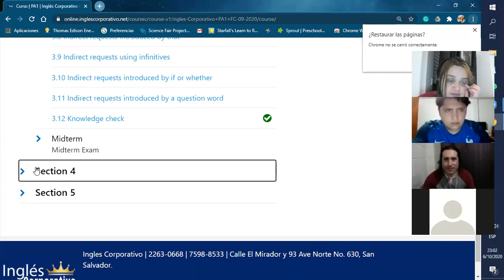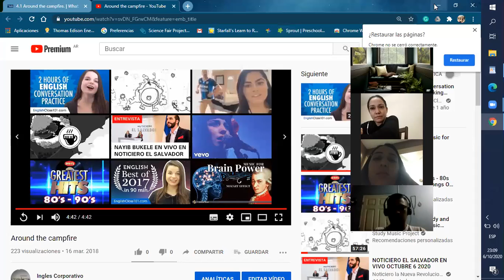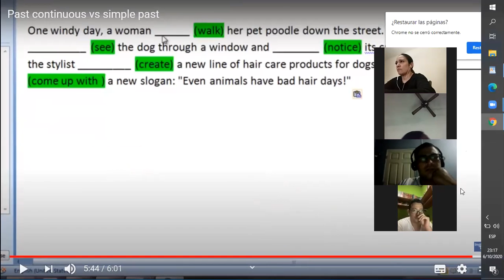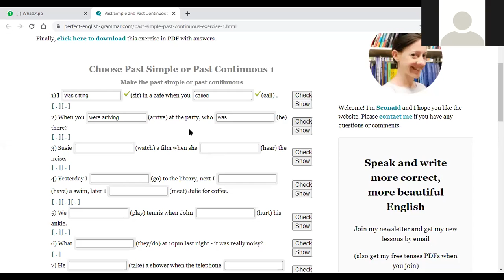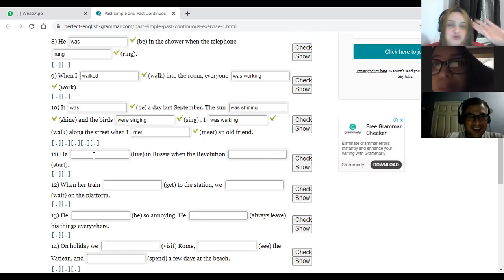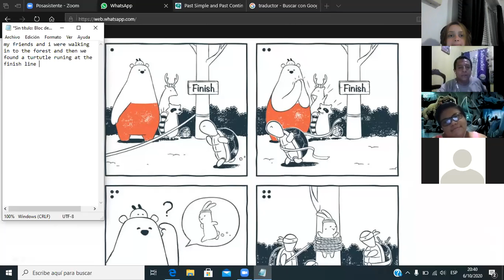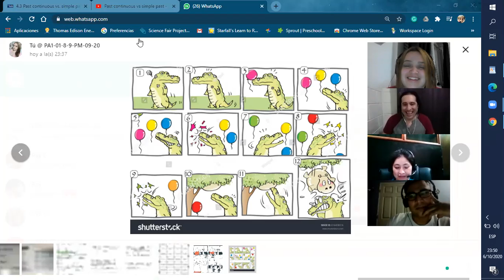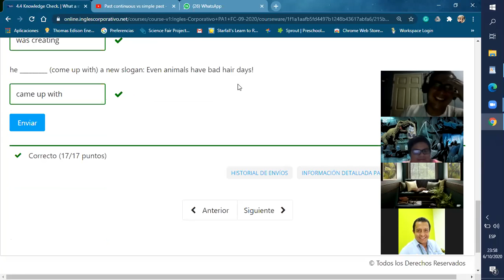Ingles Corporativo- past simple and past continuous